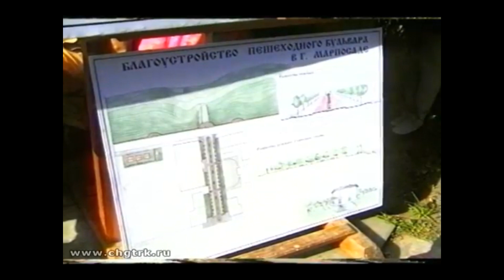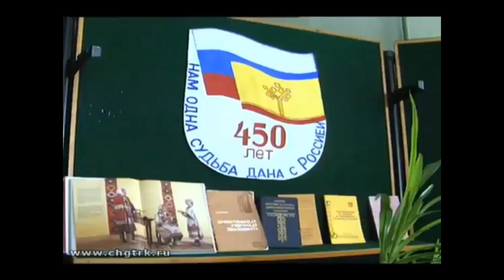2001г. Мариинский Посад. Возрождение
Возрождение.2001. фрагмент. Из фондов ГТРК Чувашия.